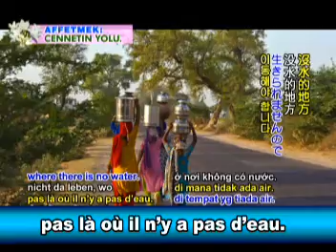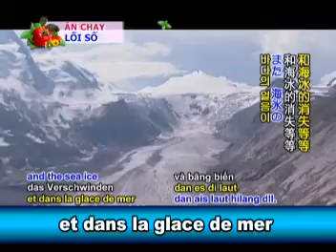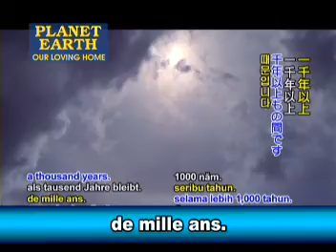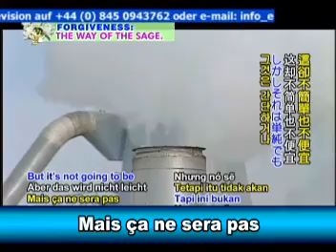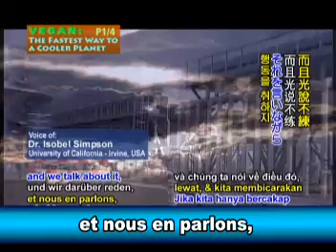H1N1_"Être végétalien : le moyen le plus rapide de refroidir la planète", Partie 2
On sait que les incitateurs de carbone de courte durée tels que le méthane,
 le carbone noir et l'ozone troposphérique contribuent significativement au réchauffement des arctiques.
Et parce quils sont de courte durée, ils nous donnent aussi
loccasion de faire des progrès rapides si nous cherchons à les limiter.